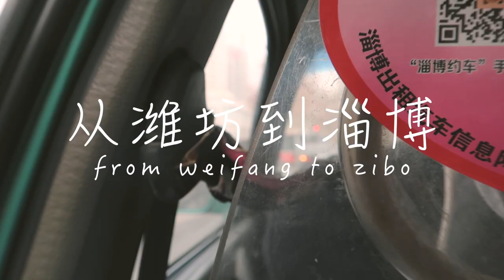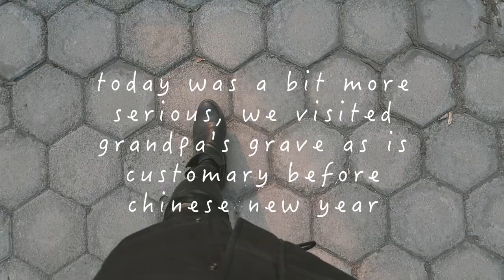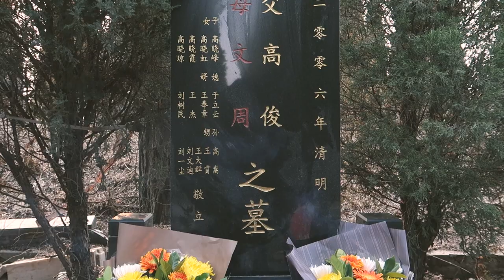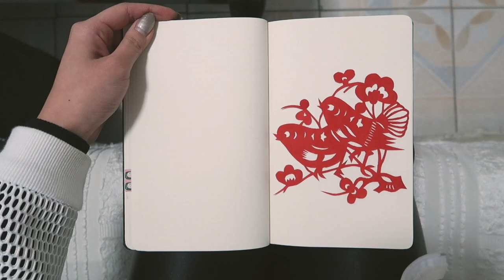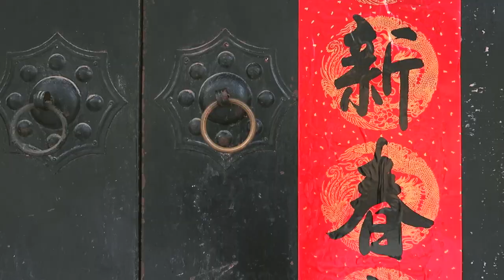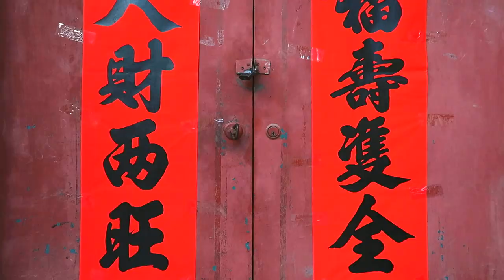What I Wore in China VLOG (6 DIY Outfits) | WITHWENDY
Vlog of what I wore in China that was DIY'd, plus the good food I enjoyed around Chinese New Year, and I sprinkled in some Chinese characters for ya. All the links are included below for my DIY tutorials. Happy 2017!!

Hi!! I'm Wendy and I make DIY videos that teach you how to sew your own clothes (and lots of other tutorials).

Add me!! @withwendy